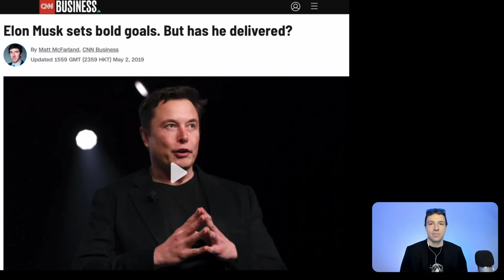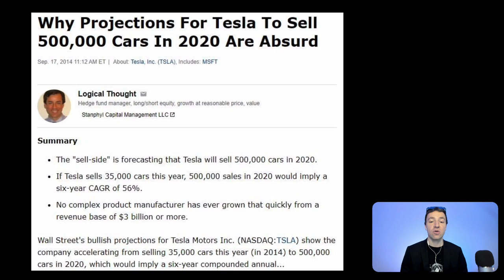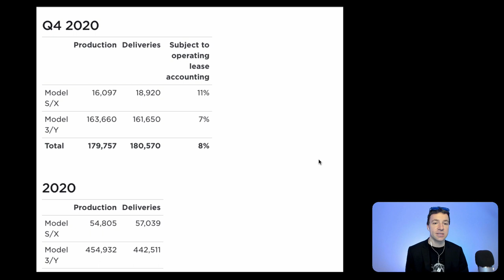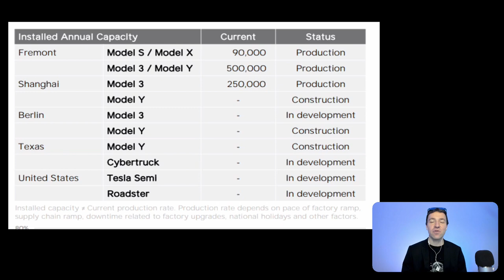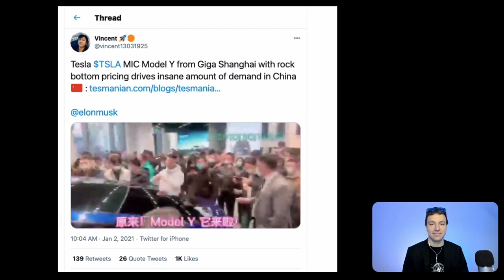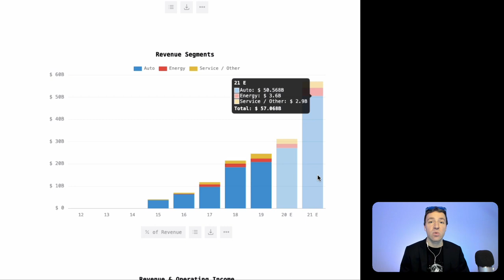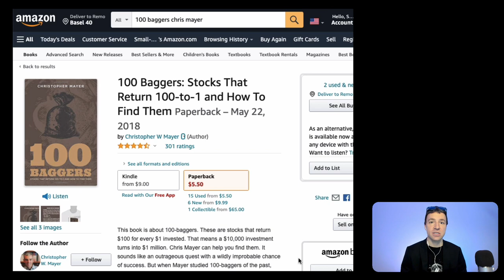Why Tesla Will Deliver 1 Million Cars in 2021 (w/ Peter Lynch)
Why Tesla will deliver 1 million cars in 2021. And a secret lesson by Peter Lynch.

- 100 Baggers

- ScreenFlow Software

I'm Remo Uherek, investor, writer, and former startup founder, based in Basel, Switzerland. Retired from startups after 15 years. Today, I'm a private investor, help to run a real estate portfolio and write about health, wealth, love, and happiness. I teach online courses and am obsessed with innovation, Tesla and Elon Musk.